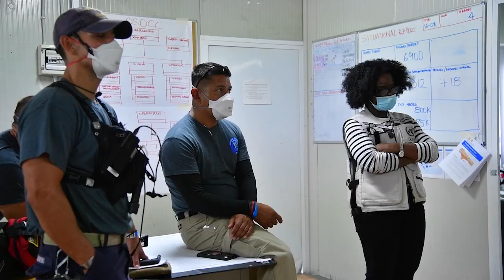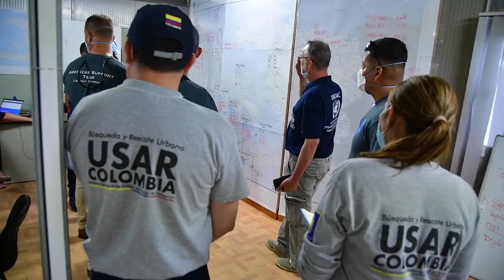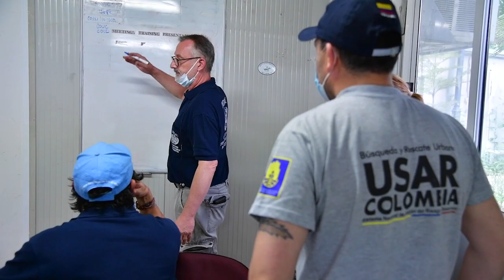Atención Terremoto Haití - Planeación